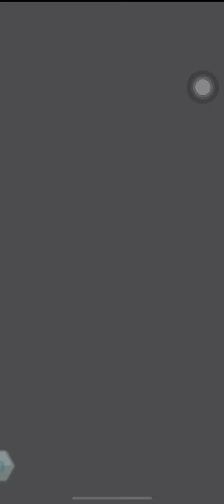Pokemon Masters EX Alola Challenge Champion Stadium Week 12 Master Mode 10K Points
Follow me in Instagram:
 ant 7333